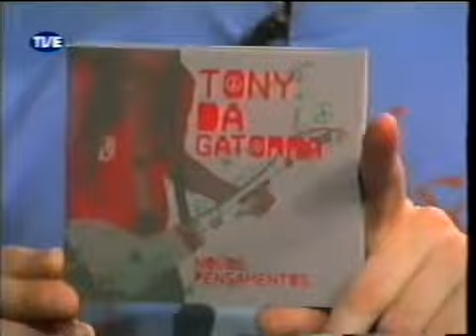Tony da Gatorra - Entrevista + "O Que tu Tem" no Radar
Tony da Gatorra dando entrevista e apresentando a música "O Que tu Tem" no programa Radar-TVE.